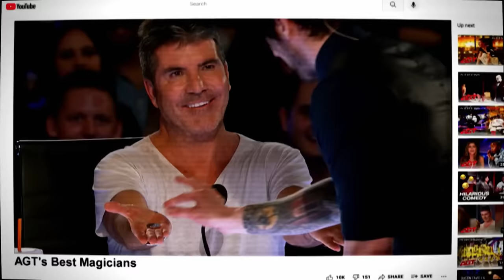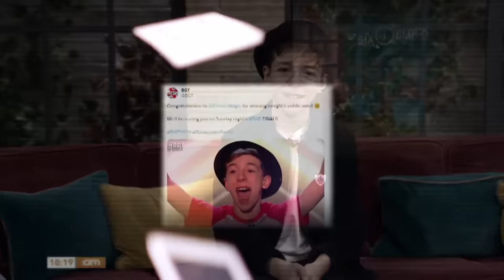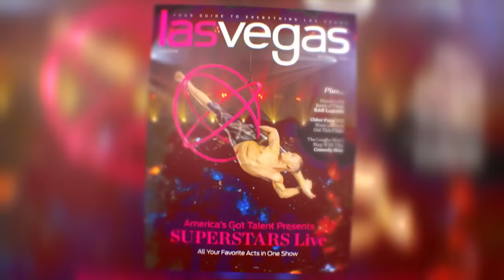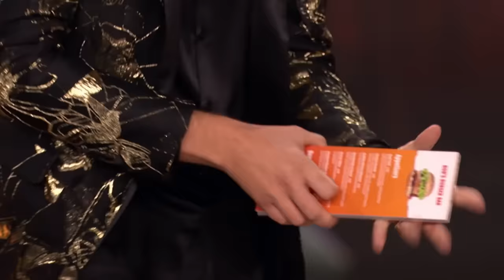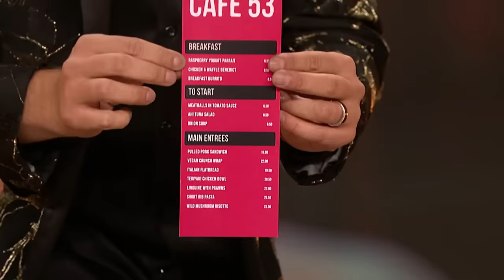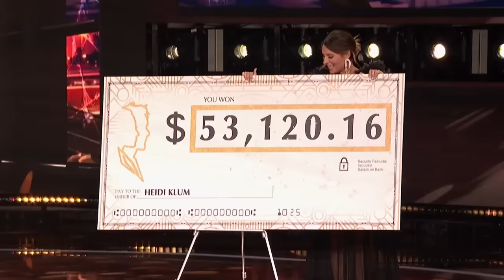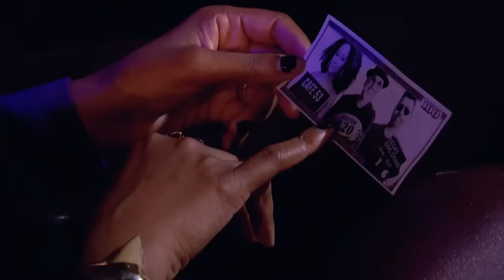BEST Auditions on AGT 2024 Fantasy! | Week 4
. All Auditions and RESULTS on AGT 2024 Fantasy | Week 4

0:00 - Travis Japan
3:02 - Darci Lynne
9:59 - Sainted
19:05 - Cillian O'Connor
26:22 - Musa Motha
33:08 - Ghetto Kids
35:50 - Aidan Bryant
42:39 - Anna DeGuzman
47:25 - Brian Justin Crum
50:19 - The Clairvoyants
55:03 - The Results